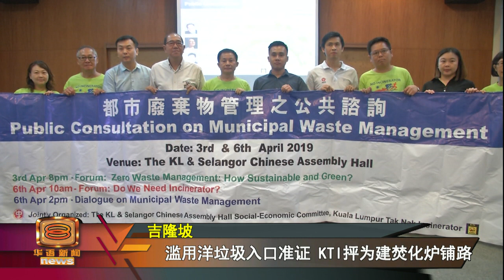维权组织抗议建焚化炉 揶揄政府施政有欠透明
雪州政府批准在而榄兴建我国第一座废弃物转换能源焚化炉后，房屋及地方政府也计划两年内在每个州属建造焚化炉。隆雪华堂社会经济委员会和吉隆坡不要焚化炉行动委员会，今天再次出面反对这项计划，更揶揄政府没有公开招标就签约，有欠透明！